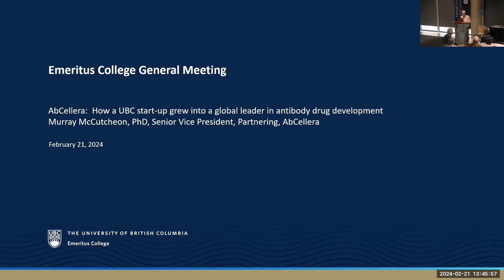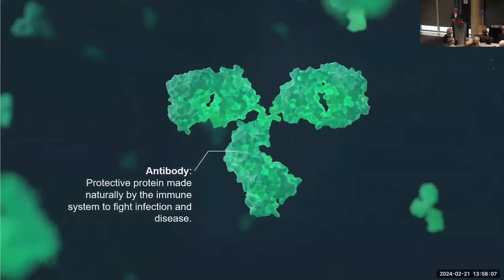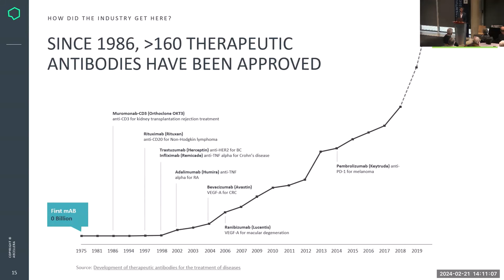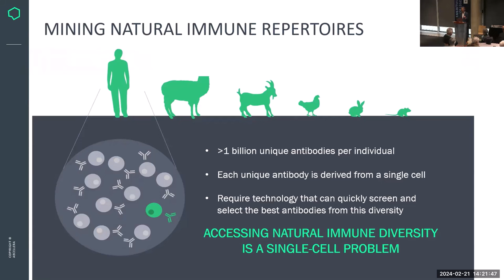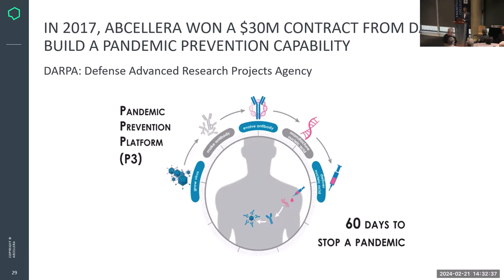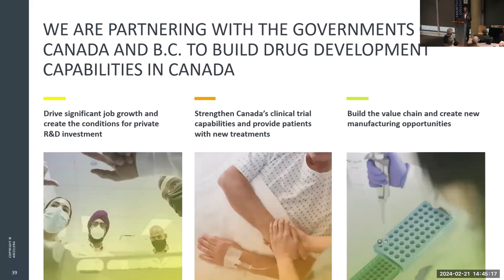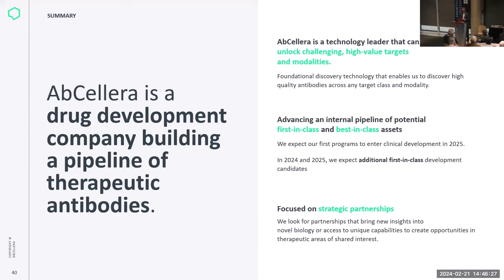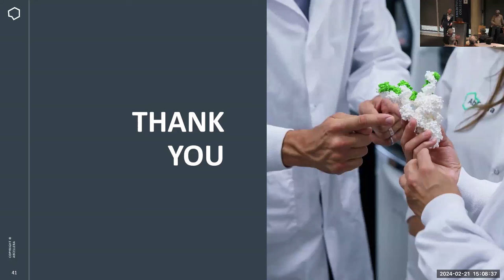General Meeting with with Murray McCutcheon, PhD, Senior Vice President, Partnering, AbCellera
AbCellera:  How a UBC start-up grew into a global leader in antibody drug development
with Murray McCutcheon, PhD, Senior Vice President, Partnering, AbCellera

Since the first antibody medicine was approved in 1986, therapeutic antibodies have grown into one of the most important classes of medicines, with more than 160 approved products treating diseases such as cancer, auto-immune disease, and neurodegeneration, amongst many others. Founded as a start-up out of UBC in 2012, AbCellera has become a global leader in the discovery and development of new antibody medicines, with over 500 employees, sites in three countries, and a portfolio of 100+ antibody drug programs with 40+ partners.  In this talk, I will first introduce the basic principles of immunology and antibody medicines.  I will then highlight the key factors that have led to AbCellera’s success, including a focus on developing enabling technologies, a partnership-based business model, and our prowess in treating infectious disease, which led to the development of two therapeutics that treated millions of patients during the COVID-19 pandemic.  Finally, looking forward, I will talk about the critical importance of scaling up innovation-based companies in Canada in order to retain our talented graduates, grow our economy, and improve the health and productivity of Canadians.